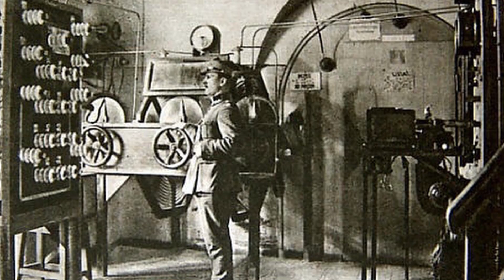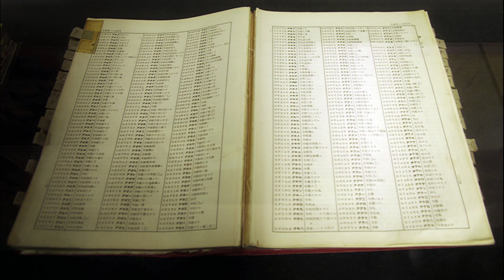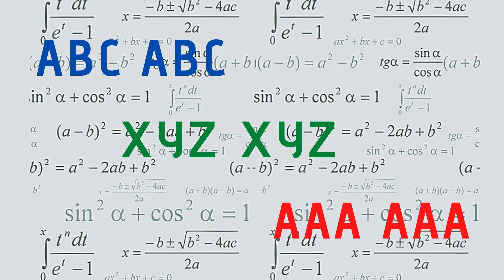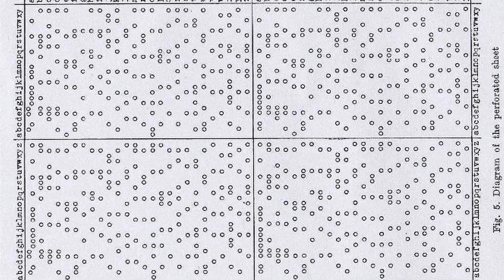Tajemnica Enigmy część 2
W drugiej części opowiem o działalności polskiego Biura Szyfrów oraz polskich kryptologach, którzy w 1932 r. złamali tajne niemieckie szyfry.